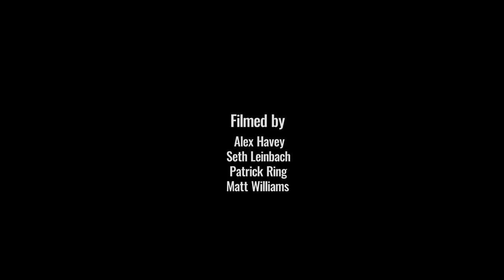Skimask Szn Episode 2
Wisconsin and Duluth street riding from Sam Klein, Skyler Gallardo, Matt Williams, and Emit Salokar. Filmed and edited by Alex Havey. Additional filmers Seth Lienbach, Patrick Ring, Matt Williams.